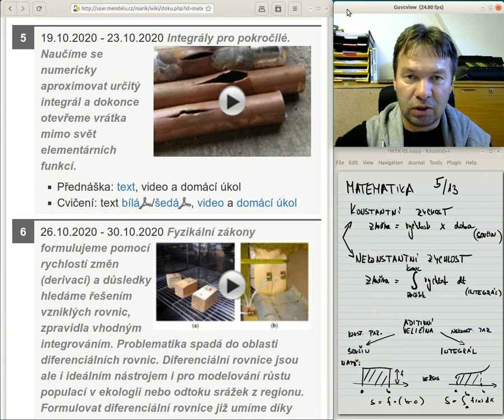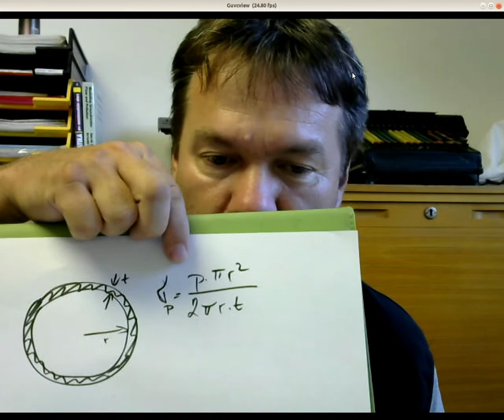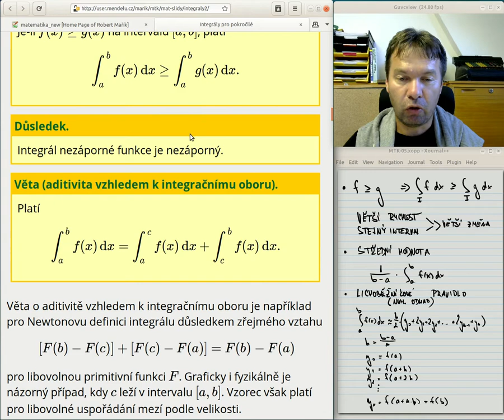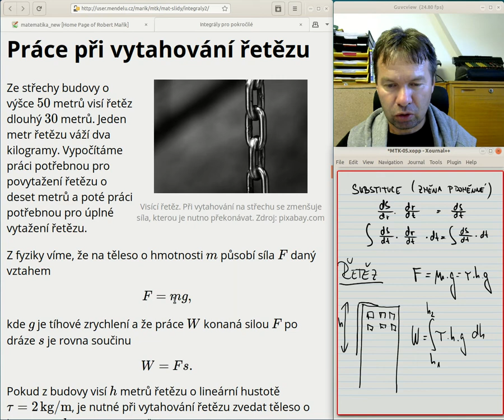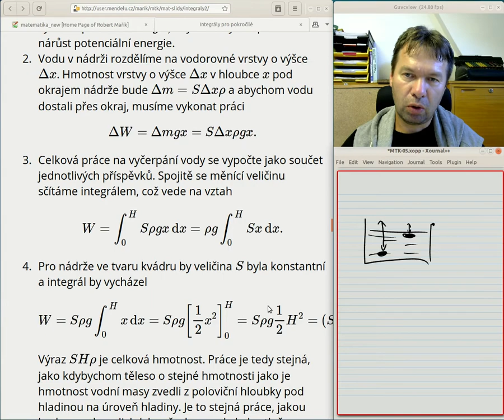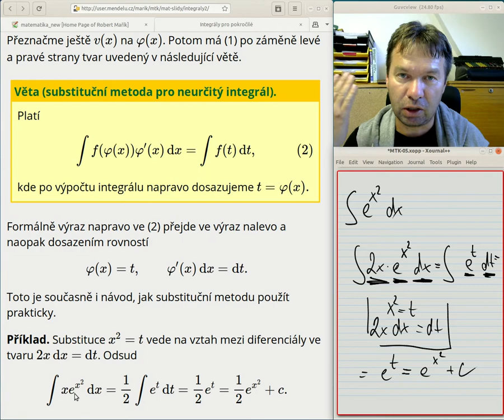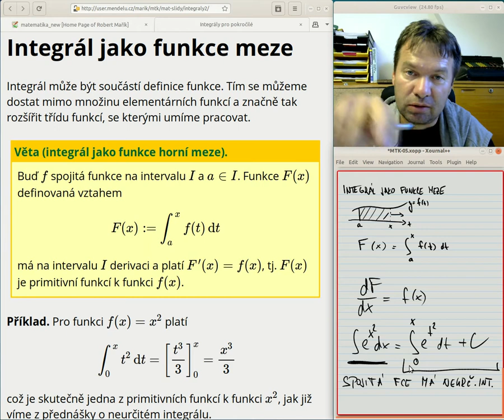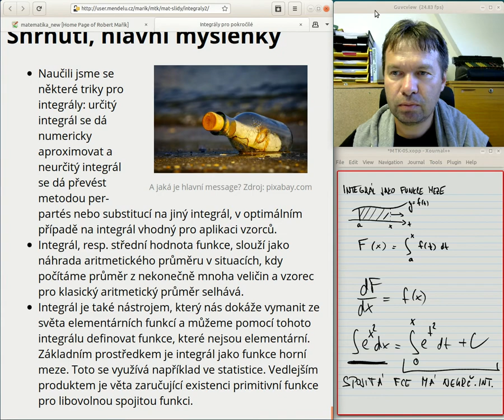MTK Přednáška 05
Pátá přednáška z matematiky a druhá přednáška o integrálu: vlastnosti integrálu, střední hodnota, substituční metoda, integrál jako funkce horní meze. Teams konzultace k videu dle rozvrhu.

I. Úvod
02:17 Shrnutí, co uvidíme
05:58 Opakování: jak z rychlosti změny veličiny najít změnu této veličiny a kdy nestačí součin, ale je potřeba integrál
07:28 Opakování: jak vypočítat aditivní veličinu a kdy nestačí součin nebo součet součinů, ale potřebujeme integrál
13:54 Volitelně: proč trubky praskají podélně

II. Vlastnosti integrálu
18:04 Vlastnosti integrálu (monotonie, linearita, aditivita vzhledem k mezi)
24:03 Integrální střední hodnota
28:17 Geometrická interpretace střední hodnoty
29:22 Střední hodnota lineární funkce se redukuje na aritmetický průměr funkční hodnoty na začátku a na konci
31:14 Ukázka výpočtu střední hodnoty ručně a v Sage

III. Aplikace
32:18 Volitelně: Aplikace integrálu, práce při vytahování řetězu na střechu budovy
41:21 Volitelně: Aplikace integrálu, práce při čerpání vody

IV. Numerická aproximace
42:39 Primitivní odhad pro práci konané proměnnou silou, motivace pro lichobežníkové pravidlo
45:35 Numerický odhad určitého integrálu lichoběžíkovým pravidlem

V. Pokročilé vlastnosti
48:42 Integrace substituční metodou
55:40 Integrál jako funkce horní meze
1:02:40 Spojitost funkce je postačující podmínkou pro existenci neurčitého integrálu (primitivní funkce)
1:03:22 Volitelně ukázka: definice funkce pomocí integrálu jako funkce meze a odvození jejích vlastností

VI. Závěr
1:05:59 Volitelně: řetěz na střechu ještě trochu jinak, pomocí potenciální energie
1:08:10 Závěrečné shrnutí